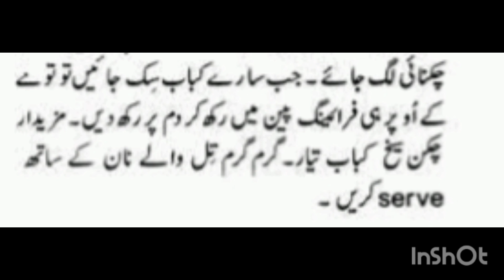Easy چکن سیخ کباب Recipe By desi life Vlog